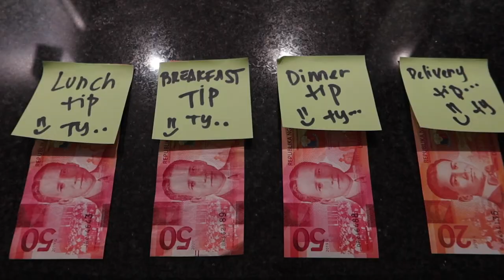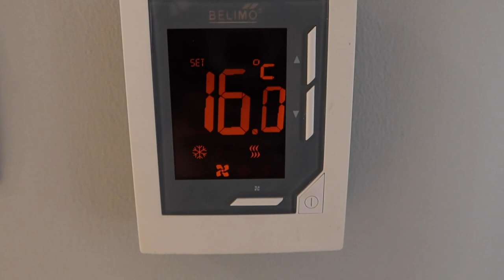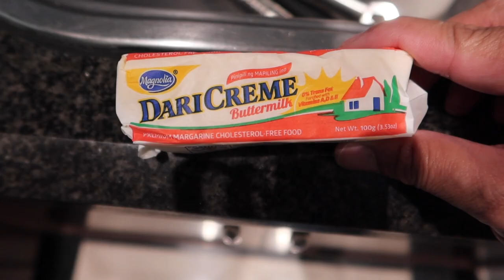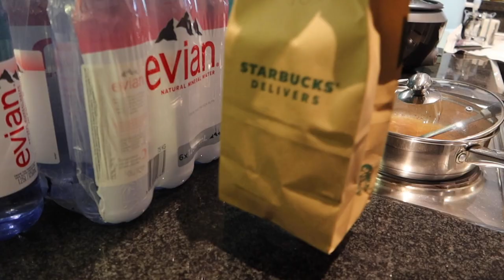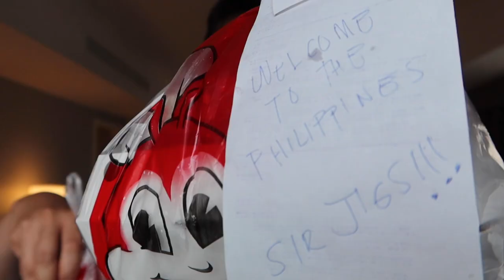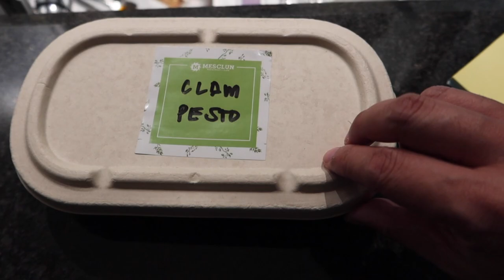S2 EP 26 | 7TH DAY QUARANTINE SWAB DAY | MADAM AIVAN | ASCOTT MAKATI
Facebook - GUY'S PA LIKE AND FOLLOW PO.